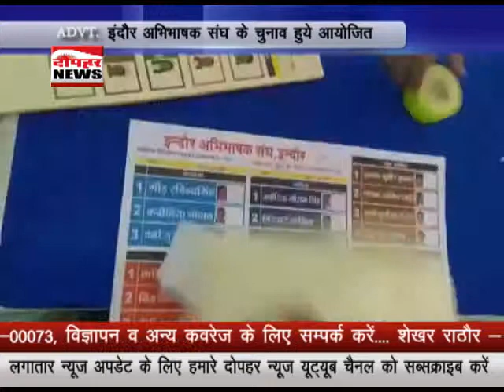इंदौर अभिभाषक संघ के चुनाव हुये आयोजित